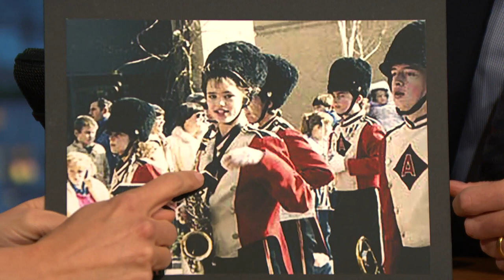Jennifer Garner Geeks Out over Her Marching Band Days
Jennifer Garner explains why marching bands are serious business.

Jennifer Garner Geeks Out over Her Marching Band Days - Late Night with Seth Meyers